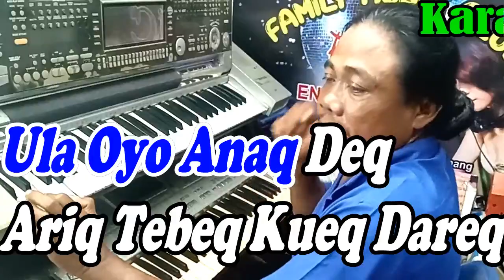Kuda Laka Loli Patam - By Abu Lp & Ocha S | Versi Patam Manual || KARAOKE KN7000 FMC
KUDA LAKA LOLI ( ABU LP_OCHA SAPTRIASA )
Cipt: Abu Lado purab
Vocal : Ocha Saptriasa_ Abu Lp
Musik aransemen:  Acong pemain keyboard
Direct: ALP (Abu Ladopurap Studio)
Link Video :

Sampe Be Lala
Ayaq Ariq Uliq Palan

Hoq Laleq Oyo Bahe
Ariq Gandeng Anaq Abe
Sampe Be Lala
          " Musik "
Ula Oyo Anaq Deq
Ariq Tebeq Kueq Dareng
Tebeq Kelen Botin
Opoq Tekeq Botin Laleng

Reff

E Jam 12 Eweq Deko Likaq Tas
Kaleso Watar Bong
Tutoq Tena Lobouq Rok

Ang Poti Pahaq
Ang Baeq Taq Pahaq
Kuda Laka Loli
Kuda Bae Auq Oliq

Tuan Keu Paiq
Moruq Doq Helar Uaq
Teti Teheq Tele
Kua Bukeq Ohaq Nuan

Jam 12 Eweq Deko Likaq Tas
Kaleso Watar Bong